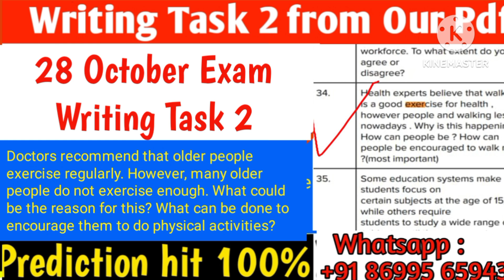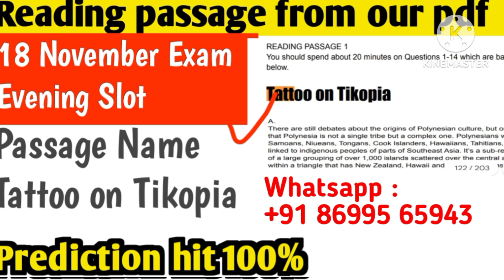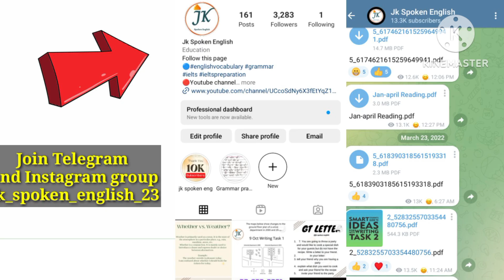January 2024 Ielts Exam dates Prediction | January Exams | New Pattern🔥